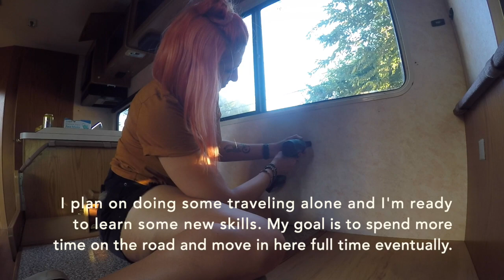RV Life Total Beginner Solo Female | Tour, Plans, Prep | Class C Renovation Part One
***UPDATE *** I am selling the RV! It was just out of my wheel house.

I decided to dream bigger. I bought a class C RV! This opportunity was too good to pass up. This RV is in great condition, with 51,000 miles, and perfect for me to travel alone in. I paid $9,950 and found it on craigslist. My goal is to update the inside and make it perfect for me to travel and move into full time.

I have a ton of support from the people around me, but I really have my heart set on doing as much of the work myself as possible. I have never done a project like this, so I am a total beginner! I hope to inspire anyone out there who thinks they can’t do or learn this, or anything else!

 Thank you for laughing with me, not at me. 😂 - Ashleigh

Element Life

3 Tier Bookcase
Seat Covers
Seat Organizers Corrector
Car Netting

First Aid Kit
Mattress Topper
Portable Power Station
Portable Cooler/Warmer Car Ice Chest